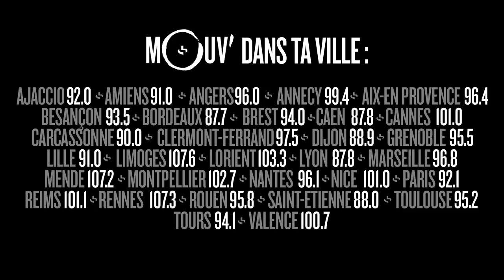BUN HAY MEAN dans la WILLAXXXSPHERE : Fares et Most Palone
Invité de Good Morning Cefran le 8 décembre 2017, Bun Hay Mean est entré dans le monde de Willaxxx et a attentivement écouté les propos de Fares et le son sur-mesure de Most Palone.